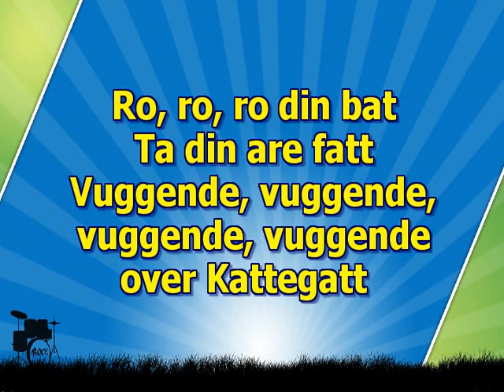Barn karaoke Ro, ro, ro din bat melodilinjen nokkel 3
Barn karaoke - Ro, ro, ro din bat
Ro, ro, ro din båt.
Ta din åre fatt.
Vuggende, vuggende,
vuggende, vuggende
over Kattegatt